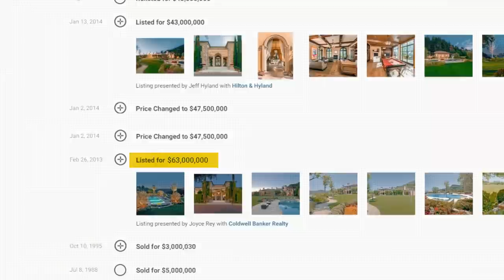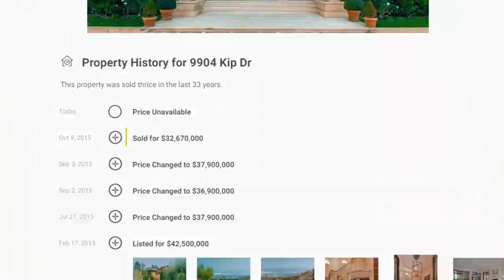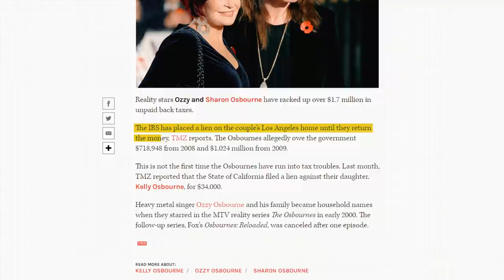Inside The Mansions Of The Biggest Rock Stars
What would you do if you had several million dollars? Would you buy a mansion? Two mansions? Or even five? The lives of the biggest rock stars are nothing short of lavish and luxurious. Rock stars work hard year round from writing music, rehearsing, recording, and performing live. It only makes sense that they need a place to rest their head. They need a home where they can relax, spend time with their families, and truly enjoy their millions of dollars. It’s no surprise that rock stars will use most of their money on their mansions. Some may even buy a few extra mansions in their favorite places around the world! Many of these mansions have thousands of square feet of space and are so massive that you need an elevator to get from floor-to-floor! In this video, we’re going to take a look at some of the biggest rock stars in the music industry and take a look to see what kind of mansions they’re living in! These homes will wow and shock you for sure.

Written by: Alex Matsuo
Narrated by: Alex Matsuo
Edited by: Nikita B.

CHAPTERS:

0:00 Intro
0:11 Jon Bon Jovi
2:14 Elton John
3:37 Ozzy Osbourne
4:57 Phil Collins
6:01 Mick Jagger